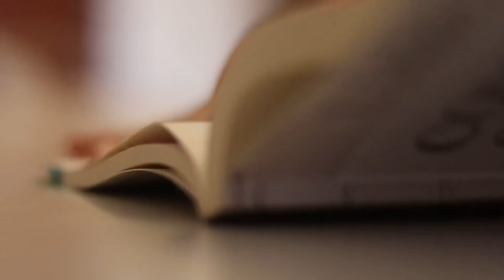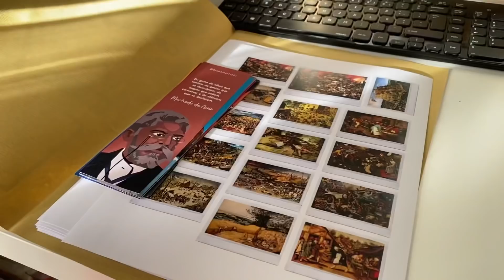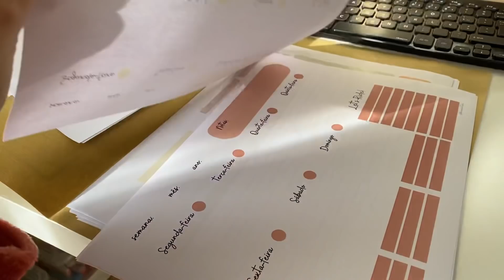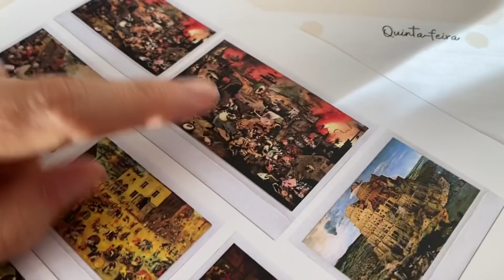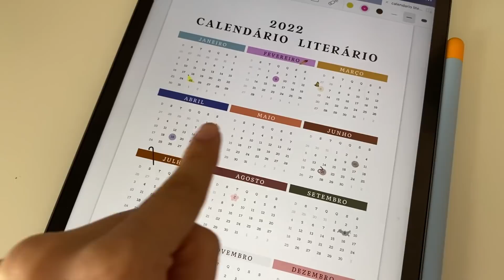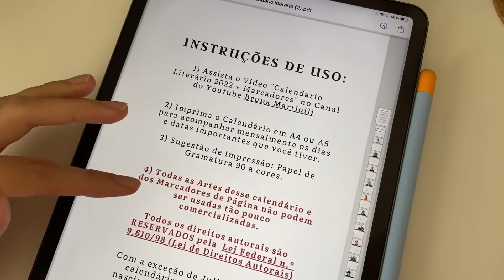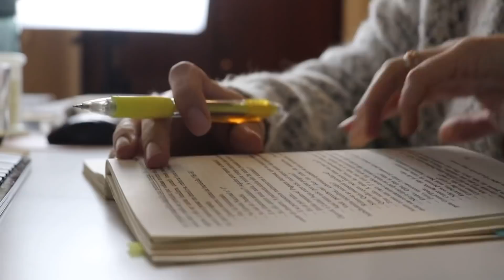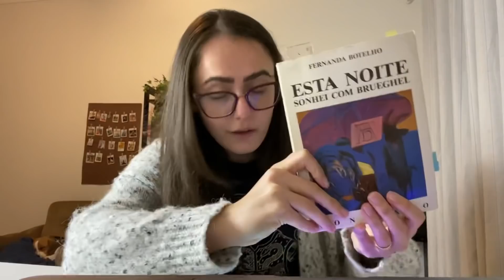Foco na escrita da dissertação, produzindo mais e sentindo melhor! | bruna Martiolli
Oie galerinha, segue os links:
• Livro O Jeito Harvard de Ser Feliz